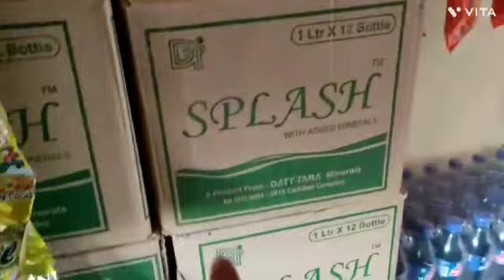आज वहिनीने बनवली चिकन करी मटणाचा रस्सा ❤️ चिकन बिर्याणी ❤️ सई परी ची चालले सुट्टीत धमाल